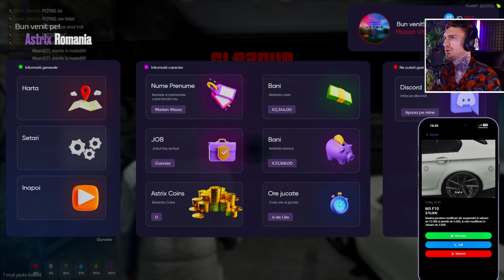AM PREGATIT M5-UL DE VANAZARE SI AM CUMPARAT UN SERIA 7!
Un nou episod din Grand Theft Auto alaturi de Trex !

Astrix Romania
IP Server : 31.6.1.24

Doresti mai mult continut din partea mea?

• Trex •